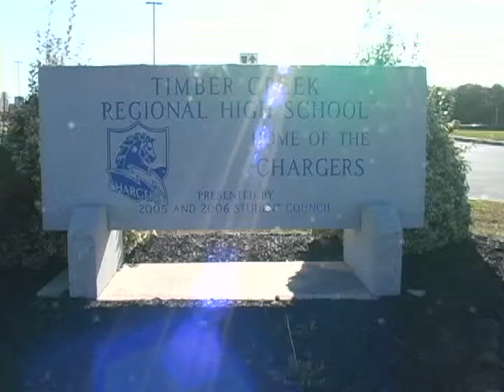Sneak Peek at The Creek w/ Mr. Fierra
Sadly, Mr. Fierra is leaving us.  This is our little farewell interview with him!